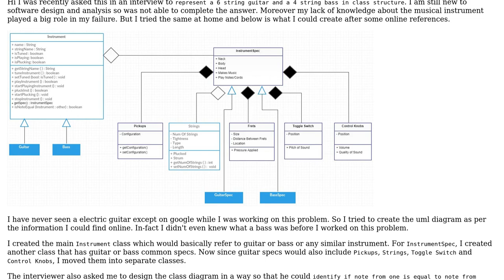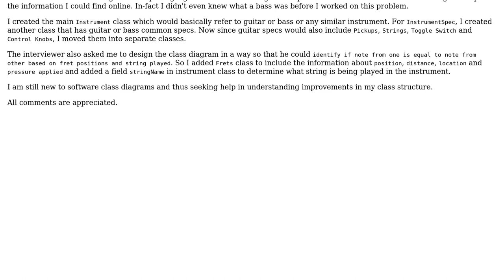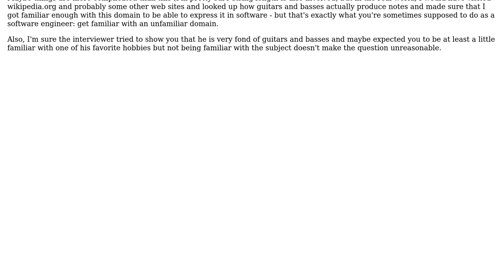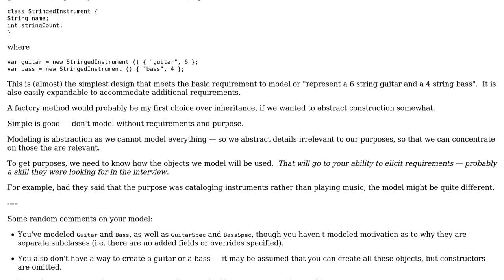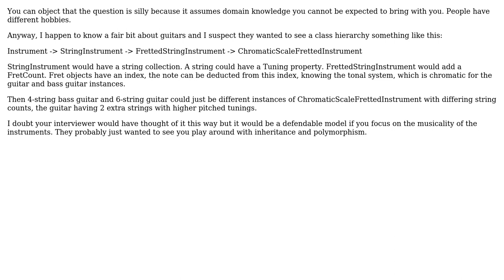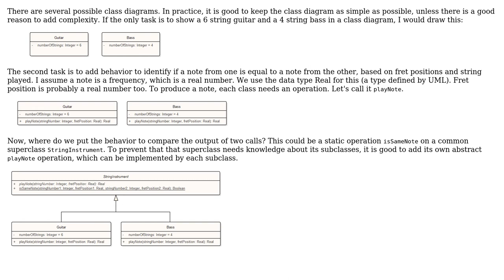Software Engineering: Class diagram for electric guitar and bass (4 Solutions!!)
Software Engineering: Class diagram for electric guitar and bass

With thanks & praise to God, and with thanks to the many people who have made this project possible! | Content (except music & images) licensed under CC BY-SA | Music | Images & others | With thanks to user user Swets user Martin Maat user Jan Van den bosch user Erik Eidt and the Stack Exchange Network Trademarks are property of their respective owners. You are responsible for your own actions.